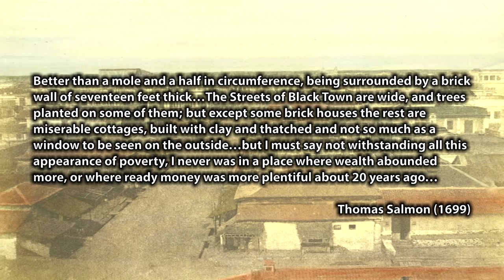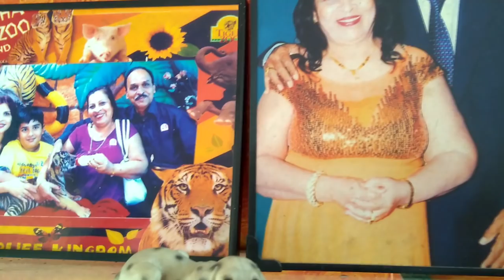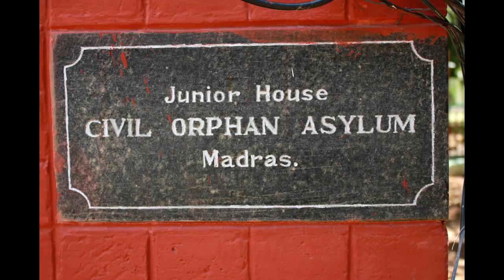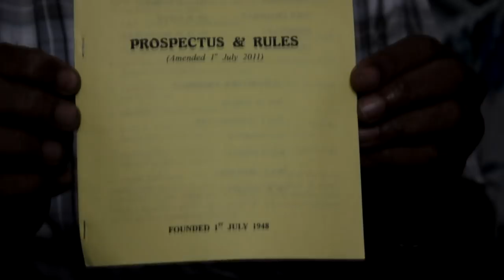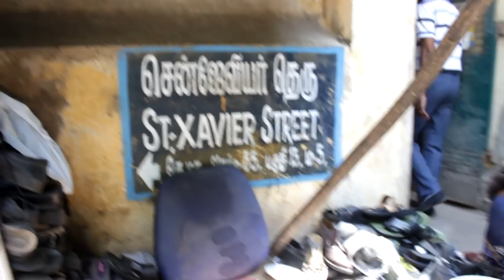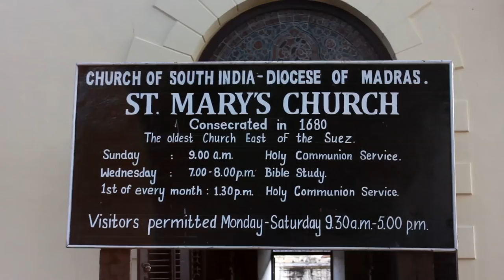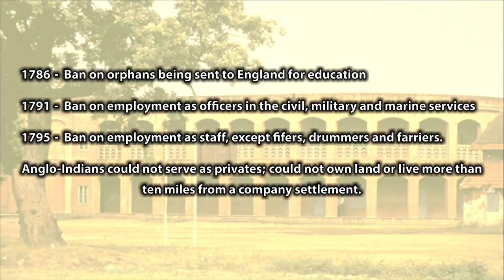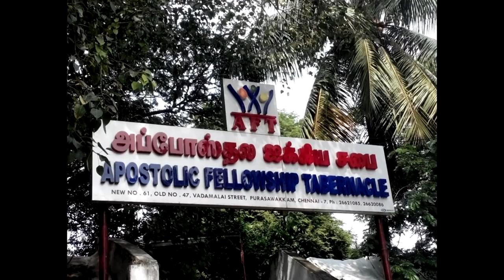The Anglo-Indians Of Madras --- Episode-2: George Town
Documentary Film

Directed by Richard O'Connor & Harry MacLure.

Narrated by Richard O'Connor.

Cinematography & Editing by Nicholas Moses.

Produced by Anglos In The Wind for Pepper Watcher.